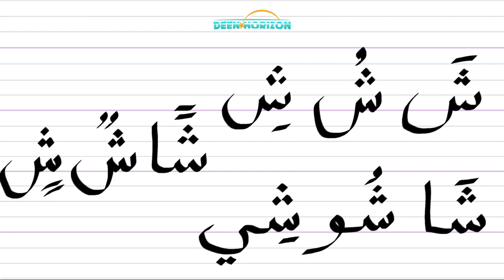SHIN (1 day / 1 min / 1 Arabic Letter)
Pour marquer la rentrée des classes, voici notre série en video « 1 Jour - 1 Min - 1 Lettre Arabe » pour apprendre plus en profondeur comment chaque lettre se prononce et s’écrit, présentée de façon courte, dynamique, originale et en 3 langues !
Il y en aura 1 par jour durant tout le mois de septembre incha Allah !

For the new school year, here is the our video serie "1 Day - 1 Min - 1 Arabic Letter" to learn more in depth how each letter is pronounced and written, presented in a short, dynamic and original way, in 3 languages
There will be 1 per day throughout the month of September inshaAllah!